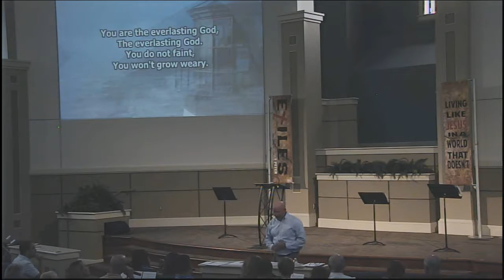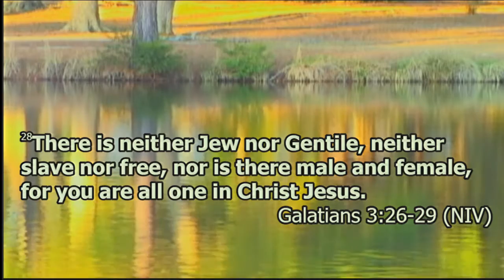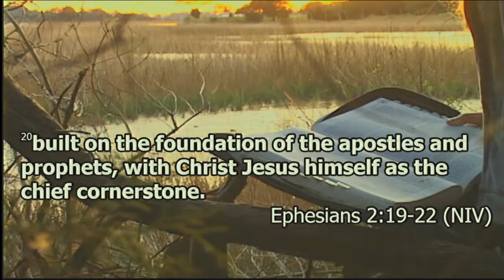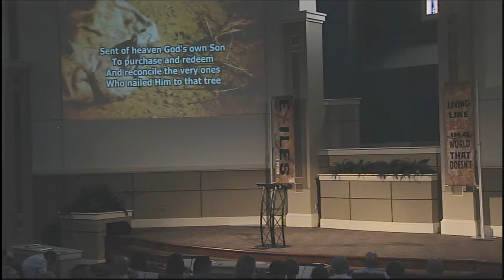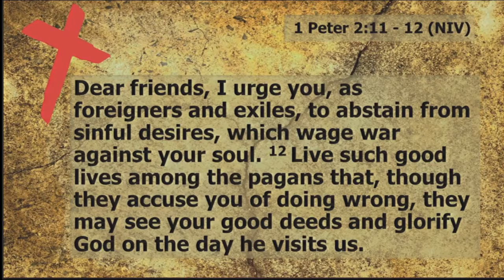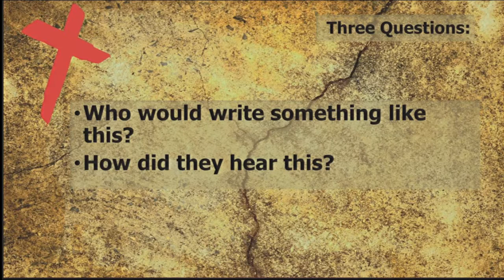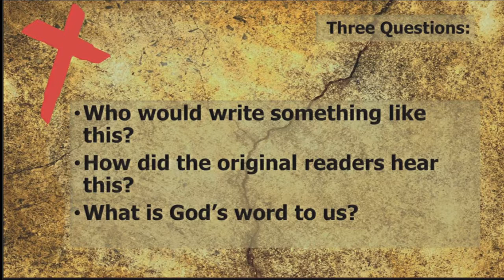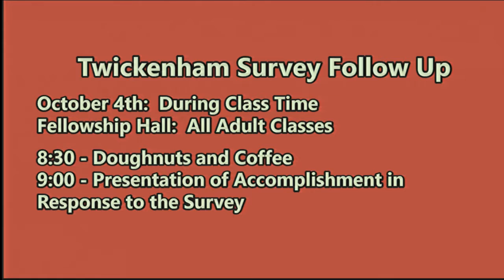Subversive Submission - Exiles Series - Part 5 - Jody Vickery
Sermon: Subversive Submission
Series: Exiles
Speaker: Jody Vickery
Date: Sept 27, 2015